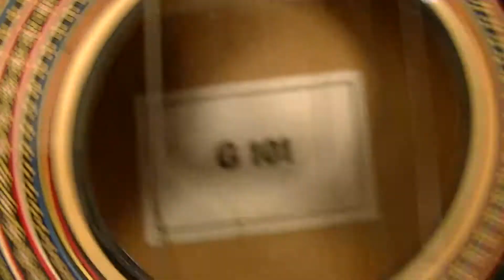KAY G 101 Guitar Assessment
This is an assessment in transit of this guitar to see what needs to be done to it.